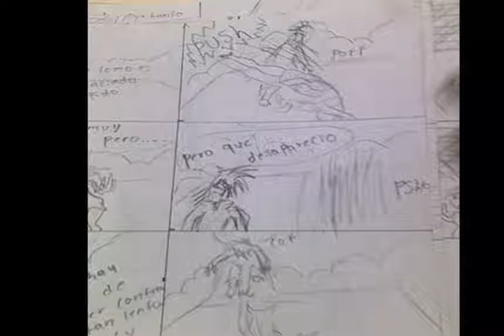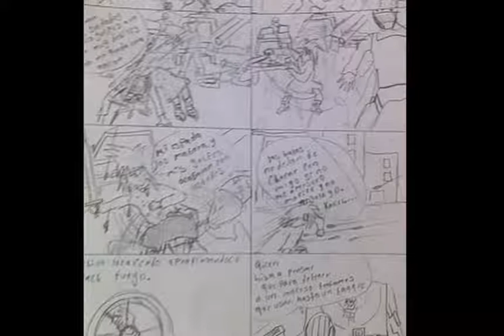Arkeling trailer 2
La historia se basa en un joven guerrero que detesto ,la mala corrupcion y abuso de la policia tirayan, el con ayuda de su gabardina aprueva de valas, y fuego, acabara con diversos enemigos como demonios policias, extraterrestres y mucho mas suscribete y siguenos en esta pagina de facebook